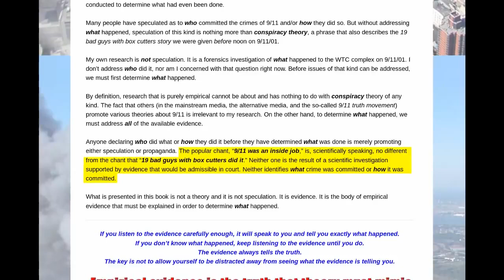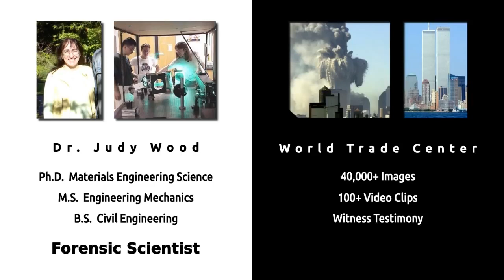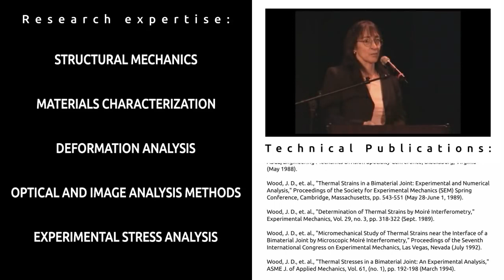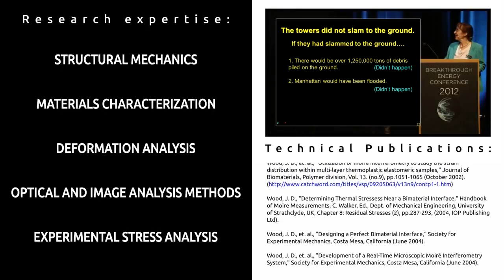IRREFUTÁVEL - Episódio 2 | Dr. Judy Wood Leg. PT- BR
Judy Wood IRREFUTÁVEL:

"Nova série de documentário apresentando a Dr. Judy Wood, mostrando notáveis e irrefutáveis evidências simples de armamento de tecnologia de energia-livre usada no 11 de setembro."

Com:

-Dr. Judy Wood

-Jerry Leaphart